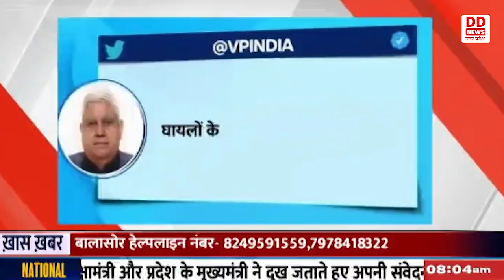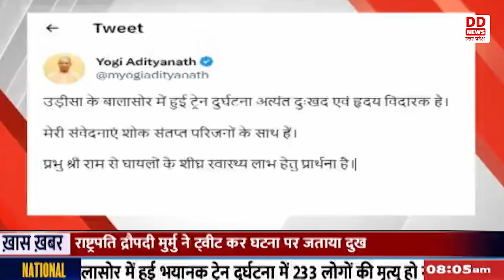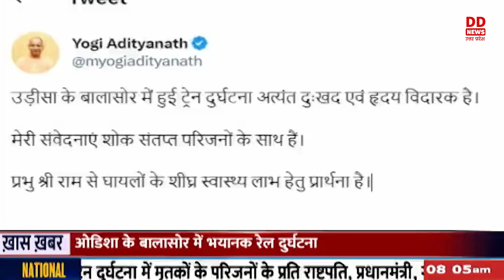राष्ट्रपति Draupadi Murmi ने Odisha के Balasore में दुर्भाग्यपूर्ण रेल दुर्घटना पर दुख जताया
राष्ट्रपति द्रौपदी मुर्मु ने घटना पर दुख जताया है। उन्होंने अपने ट्वीट संदेश में कहा कि ओडिसा के बालासोर में दुर्भाग्यपूर्ण रेल दुर्घटना में लोगों की मृत्यु के बारे में जानकर गहरा दुख हुआ। शोक संतप्त परिवारों के प्रति मेरी गहरी संवेदनाएं। मै बचाव कार्यों के शीघ्र खत्म होने और घायलों के शीघ्र स्वस्थ होने की कामना करती हूं।